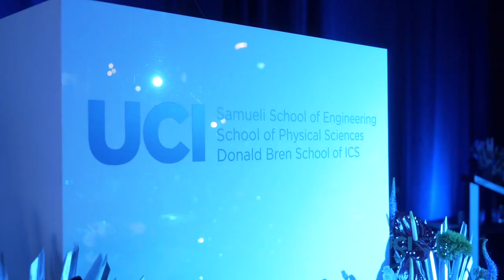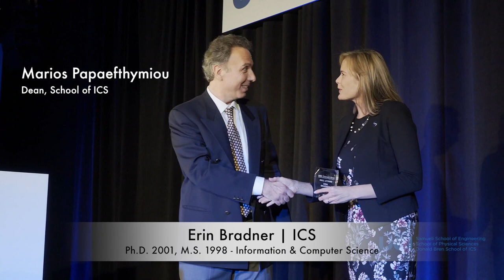2019 Alumni Hall of Fame - Highlights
The Engineering, ICS & Physical Sciences Alumni Hall of Fame Celebration honors all of our outstanding alumni. During this formal reception, we reveal the extraordinary engineering, ICS and physical sciences alumni who are honored as part of our Hall of Fame group; each inductee has made a significant impact in their profession, or has brought distinction to UC Irvine and our schools.

This special reception not only gives alumni and friends the opportunity to congratulate this year's cohort of inductees, but also allows them to spend time with the deans, network, and reconnect with fellow alumni and faculty.